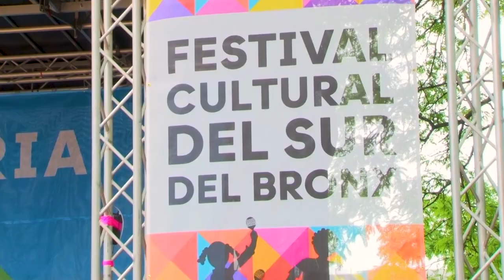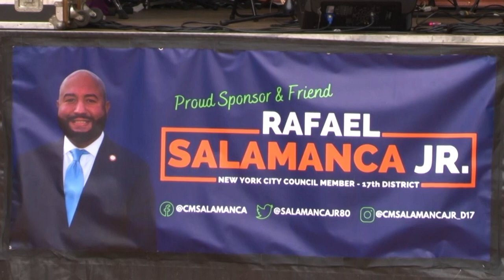Casita Maria's South Bronx Culture Festival 2023: Mi Cultura Viva en Mí Recap Video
South Bronx Culture Festival 2023: Mi Cultura Viva en Mí

Since 2011, Casita Maria’s South Bronx Culture Festival has celebrated the vibrant culture and communities of the South Bronx through an annual performance series anchored by a new theme each year. The 2023 theme, Mi Cultura Viva en Mí, is rooted in healing and self-love. We gathered a community of women from Caribbean and Latin American Diasporas who carry their culture with them and reframe traditional music and dance, sharing hope and creating inclusive community connections while amplifying the voices and perspectives of all who identify as women.

The 2023 SBCF line-up, with musical roots from the diasporas of Brazil, Colombia, Dominican Republic, Haiti, México, Puerto Rico, and the confluence of cultures that is New York City, was curated by Casita Maria’s Artistic Director, Gail Heidel, in partnership with the Ori-Gen Collective, La Reina Del Barrio and Bronx Arts Ensemble.

FREE outdoor performances took place June 2-4, 2023 at Father Gigante Plaza in front of St. Athanasius Church, 878 Tiffany St, Bronx, NY 10459.

Throughout the weekend, bilingual celebrity MCs and BronxNet hosts Rhina Valentin & Javier E. Gomez kept the celebration going, along with DJs BEMBONA, Sabine Blaizin and Boston Chery. Headliners included percussionist and drummer Annette A Aguilar performing with her 12 piece Salsa band, Afro-Brazilian percussion group Batalá New York, and Casita Maria’s 9-piece jazz ensemble BronX BandA featuring seven time Grammy award- winning artist Arturo O’Farrill performing original compositions inspired by oral histories of women from the Bronx. Bronx Academy of Arts and Dance, who choreographed and performed new work. These acts anchored a full schedule that includes artists ranging from Young Artists of Casita Maria to performance groups: Alea, Akua Dixon & Quartette Indigo, Renee Goust, LA MANGA, Mireya Ramos, and Sonia de Los Santos.

This program is supported, in part, by public funds from The New York City Department Of Cultural Affairs in partnership with the City Council and Council Member Rafael Salamanca Jr. Additional support is provided by the Howard Gilman Foundation.